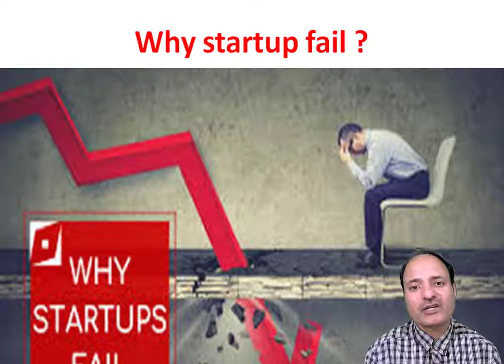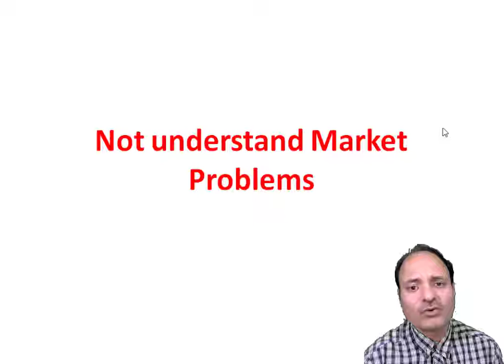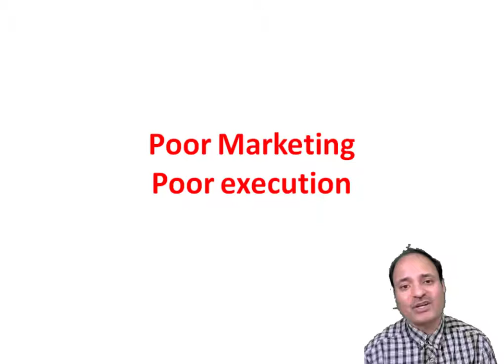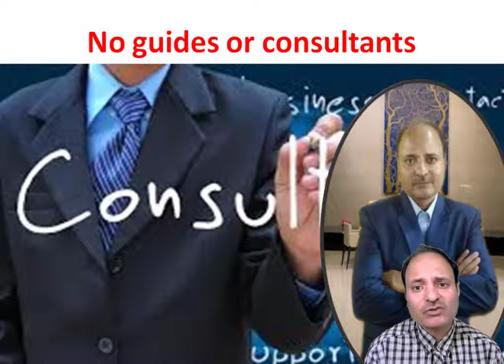WHY STARTUP FAIL IN ONLINE BUSINESS ?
WHY

शानदार 7 मोटिवेशनल सीक्रेट
चेंज कर देंगे आज

मोटिवेशनल thought जो आपको पसंद है एक idea लाइफ बदल देताहै
100% sure इस वीडियो में  9 super आईडिया है watch एंड share video

8 नियम प्रोडक्टिविटी के
Money making में help करते हैं
Share now

Seller की10 पावरफुल ताकत को कैसे बढ़ाएं
पूरा वीडियो जरूर देखे

लोग business में फैल क्यो होते है
XxxxxxxxxxXxxxxxxxx

ये वीडियो आपको एक नया business बनाने में हेल्प करेगी जो money making करना चाहते हैं
Share जरूर करे
Thanks

2020 नये साल  के 10 online business के सीक्रेट फार्मूला है
पार्टटाइम पैसा कमाने का तरीका है
90 days में 500 to 1000 आसानी से कमा सकते है

हम अपने carrier को कैसे बनाये
क्या परेशानी हमें काम मे आती हैं
कैसे दूर करे🦄
New money making business model